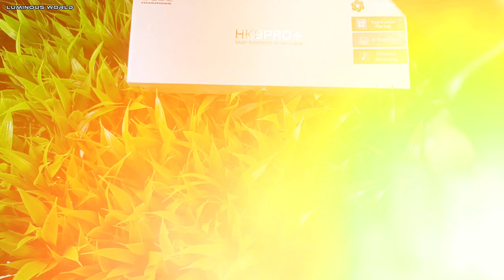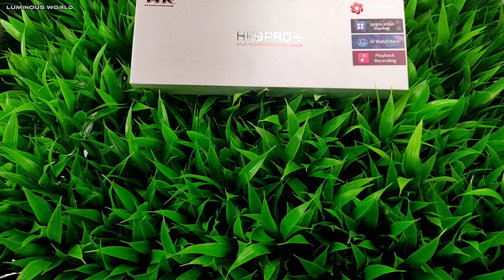HK9 PRO PLUS REVIEW | একের 'ক'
অরিজিনাল টা কিনার লিংকঃ